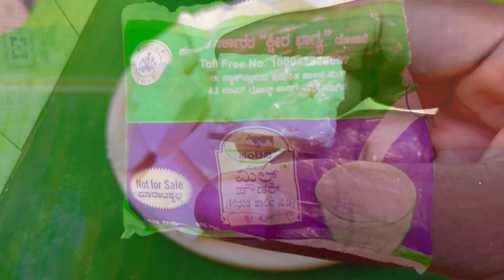Homemade Paneer |How to make Paneer at home |Milkpowder Paneer|Paneer Making at home|Coastal Cooking